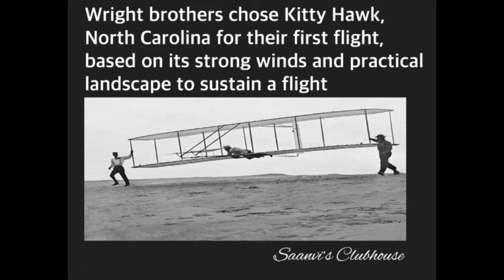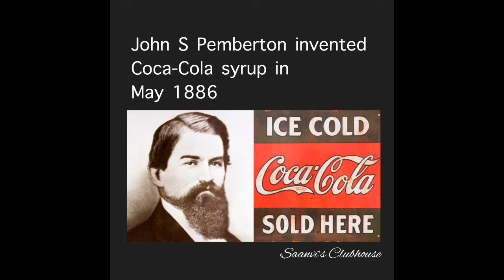Day 12 - Part 5 of EST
Hey all, this is the last episode in USA states & Capitals learning series.

for your reference, here is the link to first video of the series, which is Day 1..